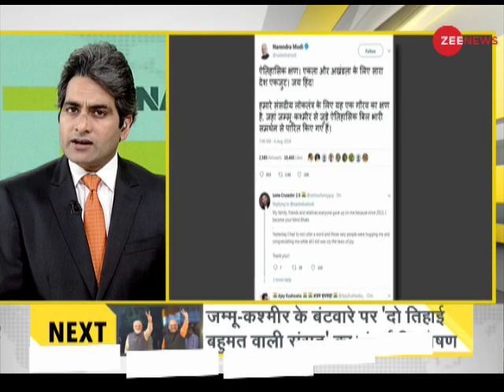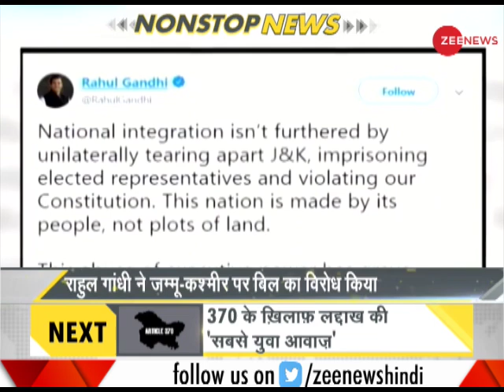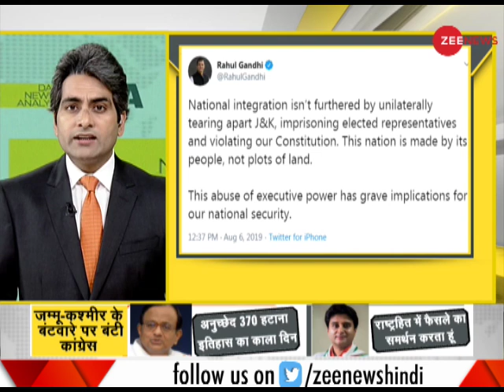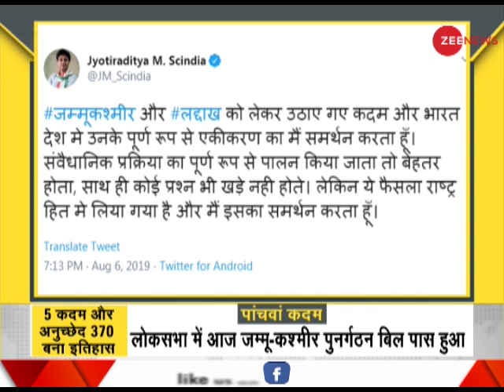Watch Daily News and Analysis with Sudhir Chaudhary, 6th August, 2019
Watch the complete segment of DNA with Sudhir Chaudhary. This segment of DNA brings to you an analysis of the top news of the day.